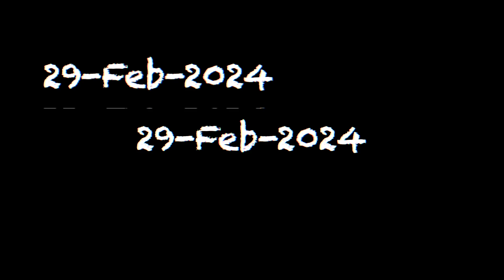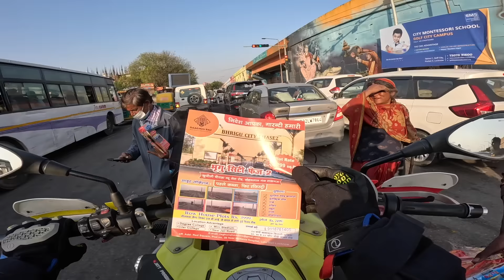INDIA 🇮🇳 to BHUTAN 🇧🇹 Our International Ride Starts 😍 pehle hi din 1000 KM Bike chala di Ep. 01